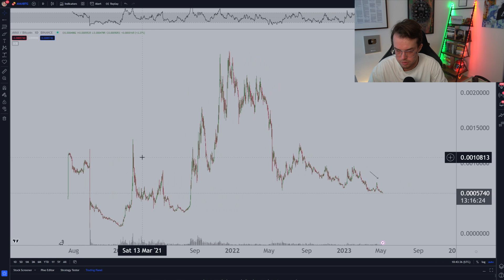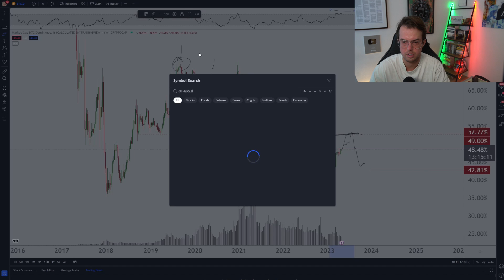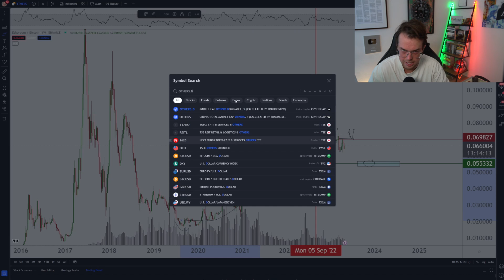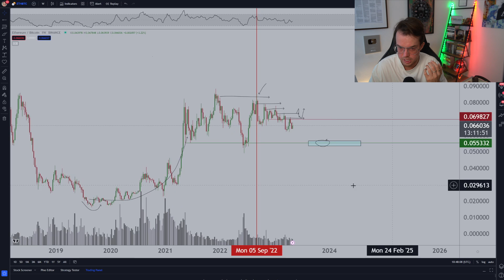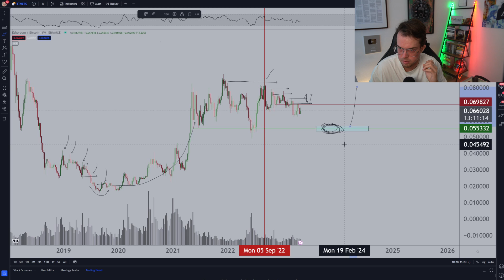When to buy Altcoins? Altcoin Cycle Explained | CryptoMichNL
🗣️ Join my trading group for real time trades & latest market updates

💰 Grab €50 free in Gold with our partner Gold Republic. Sign-up here before May 18th and you’ll be granted €50 for free, as right now is the best time to start accumulating your commodity positions

Last update we spoke about Bitcoin and the Bitcoin cycle. Today we will discuss Atlcoins. What to look for in altcoins and what levels should you be watching? Everything provided in this update!

💰 Enter the waiting list for the Crypto Course Level 1 and WIN a FREE course. The course will cover everything related to Crypto, Bitcoin, DeFi, Ethereum, NFT’s, Fundamental & Technical Analysis and Portfolios

👏 All links to get you to the next level in your journey as a Crypto investor and trader!
▪️ My Trade Letter, three times per week all crypto market info

📲 Stay up to date on more insights:
▪️ Three times per week, the latest market information on Crypto, Bitcoin and more in our Trade Letter
▪️ One week FREE access to our Premium Platform, where you can see all my real time trades in FX, crypto, copytrading and more